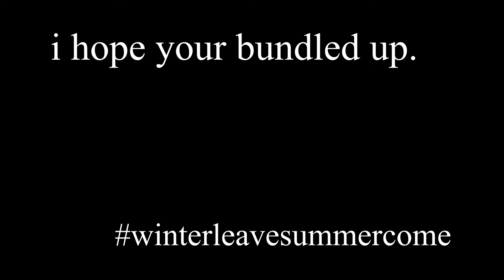Sick News Tuesday, March 5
Tasty Tuesday! BEHS students write and produce a daily news broadcast